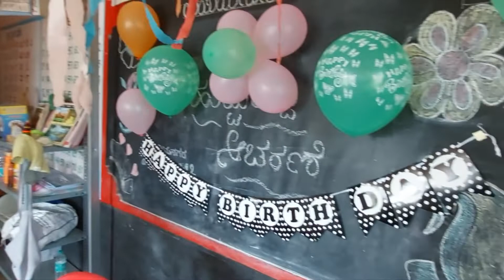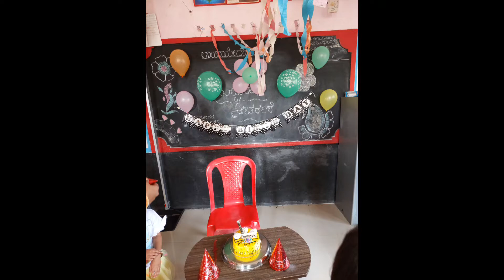Shammi birthday celebration at school